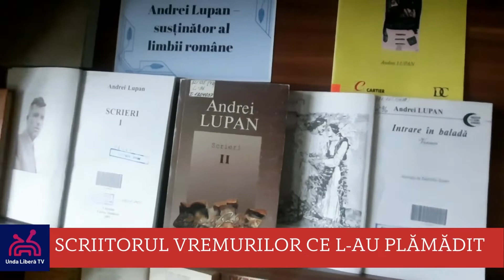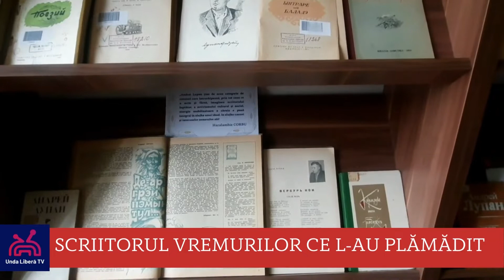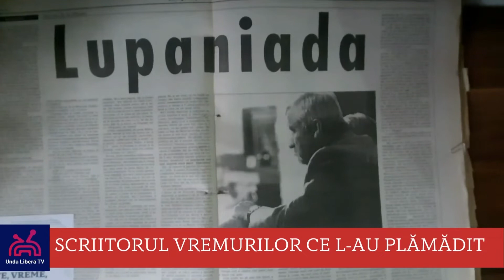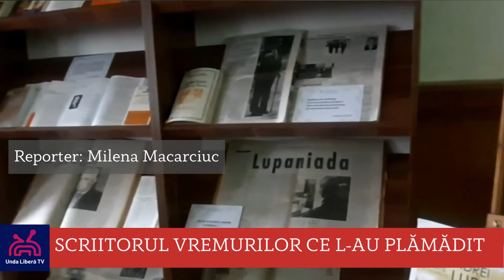COOLtura: Expoziție dedicată vieții și activității scriitorului Andrei Lupan